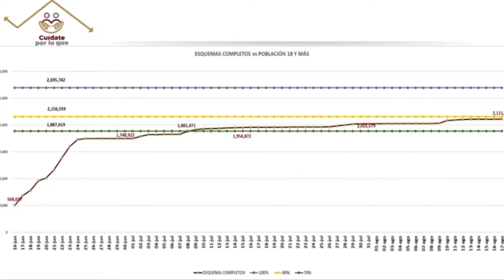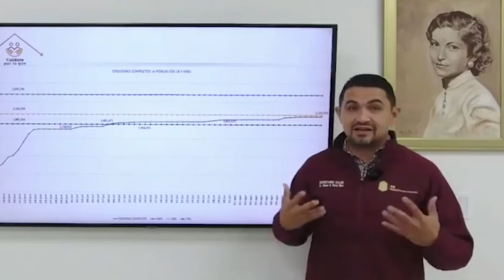ENSENADA Volveremos a vacunarnos contra el coronavirus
Han pasado un aproximado de 6 meses desde que se comenzó la vacunación en la población de Baja California, por lo que al llegar la temporada invernal será necesario volver a vacunar contra el Covid.